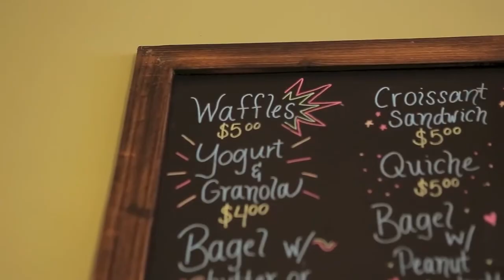Beans and Leaves creating caffeine buzz for waffles